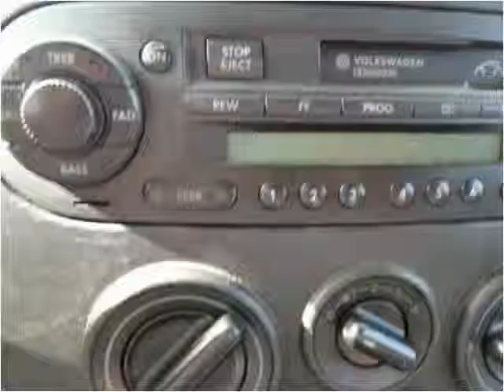2001 Volkswagen New Beetle Used Cars Plainfield NJ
This 2001 Volkswagen New Beetle is available from New Plainfield Auto Sales.